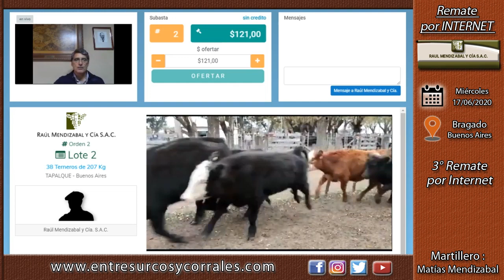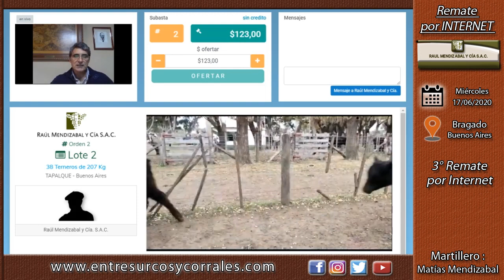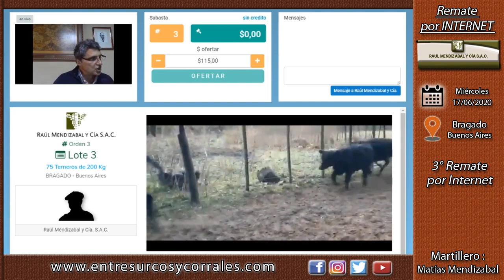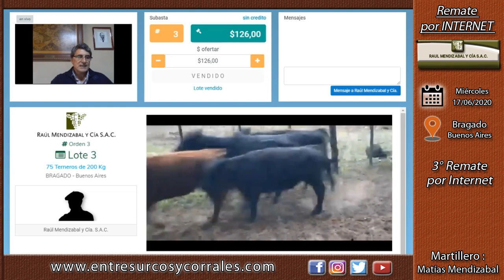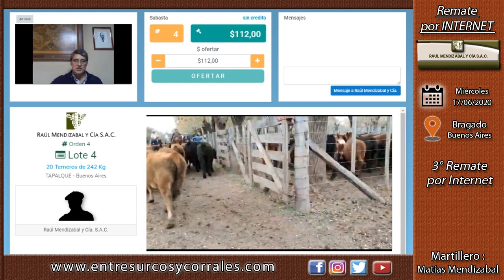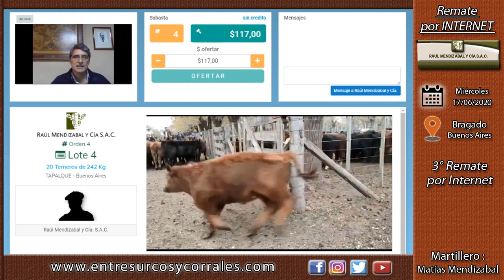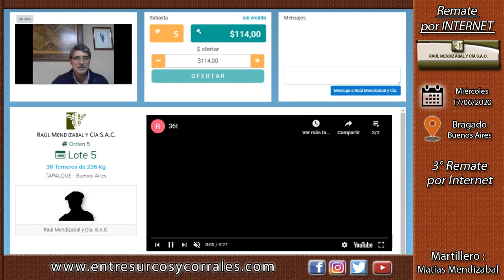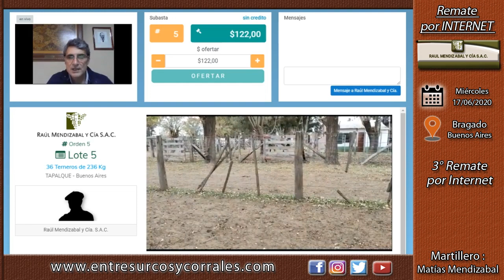17-06-20 - 3er. Remate por Internet de Raúl Mendizabal y Cía - Bragado